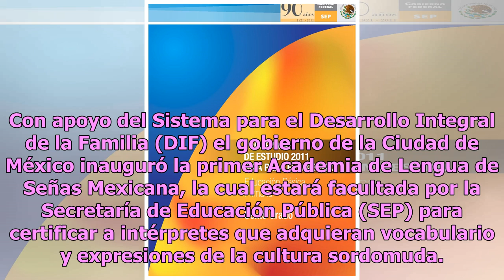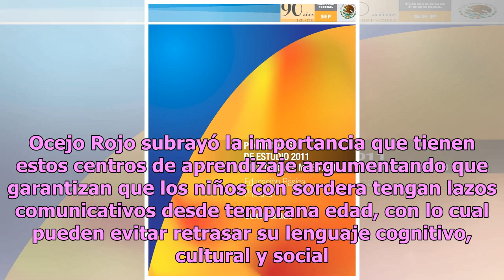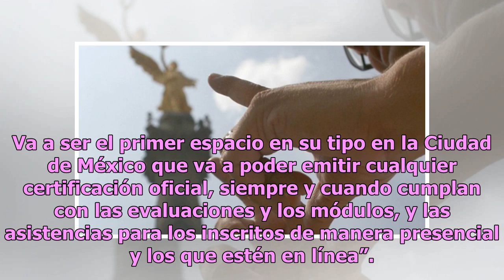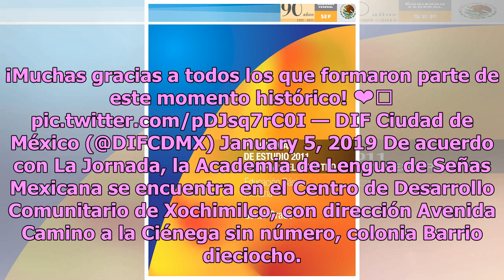CDMX ya tiene la primer Academia de lengua de Señas con certificado SEP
Con apoyo del Sistema para el Desarrollo Integral de la Familia (DIF) el gobierno de la Ciudad de México inauguró la primer Academia de Lengua de Señas Mexicana, la cual estará facultada por la Secretaría de Educación Pública (SEP) para certificar a intérpretes que adquieran vocabulario y expresione...